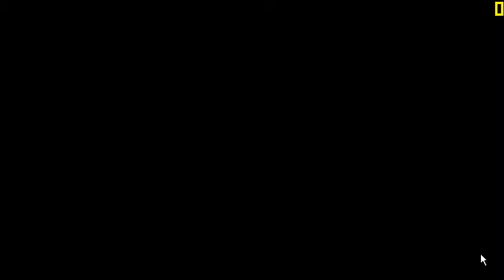Skycraft Full V3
i forgot to show you can now turn tourchs on and off by right clicking on them, press v to scan for a town and endermen are added (called monster only spawned throught single player commands and spawner gui) full V3 is the update from full V2. V4 will have a texture pack containing some new textures. Just discovered Skycraft does NOT surport texture packs option ingame so youll have to change it through options in the .minecraft folder